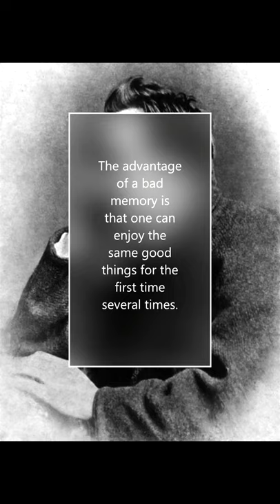Nietzsche on bad memory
Bad memory - The advantage of a bad memory is that one can enjoy the same good things for the first time several times.

Source:
Nietzsche, Friedrich, Human, All Too Human (Cambridge Texts in the History of Philosophy), translated by R. J. Hollingdale

Image:
by Gustav-Adolf Schultze (1882)